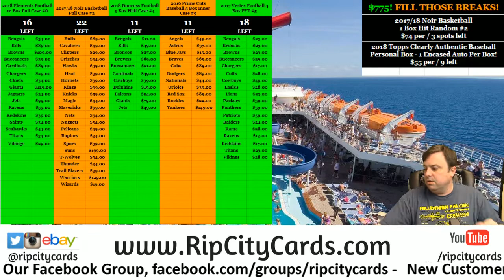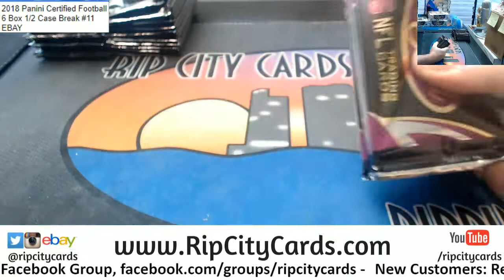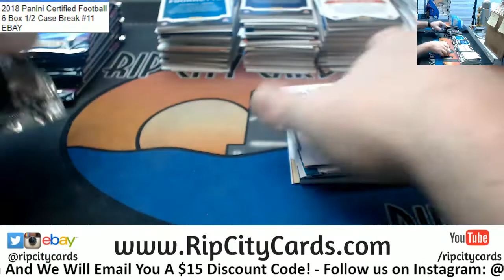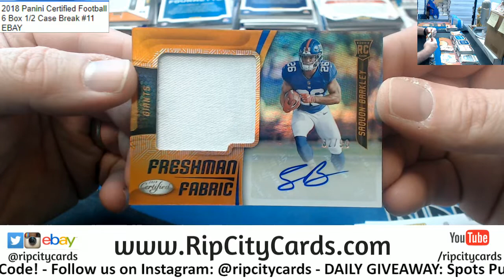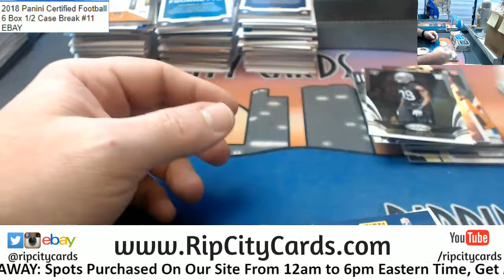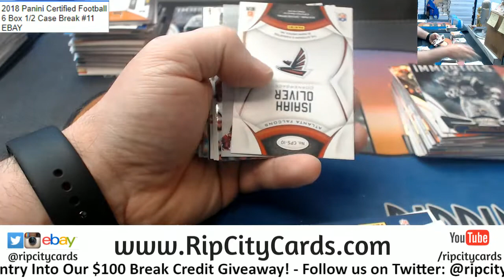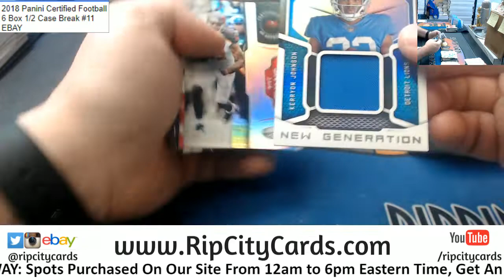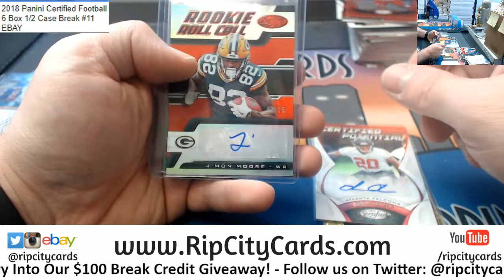2018 Certified Football 6 Box #11 EBAY